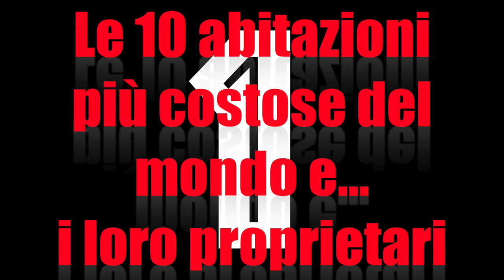Le 10 abitazioni più costose del mondo e… i loro proprietari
Le abitazioni più costose del mondo, sembrano più dei castelli moderni che non delle case. Difficili da immaginare per chi non le ha mai viste, sono ancora più difficili da descrivere…